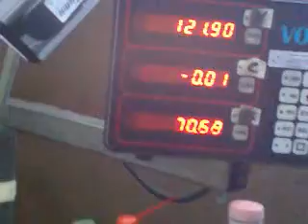Grandi torniture stelo cromato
Tornitura di un stelo cromato su parallelo con lunetta e contropunta